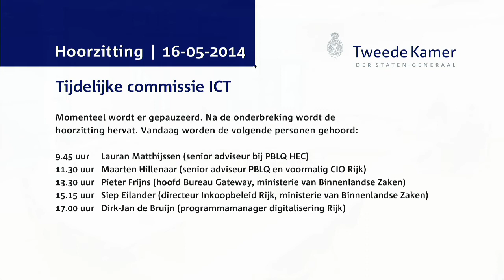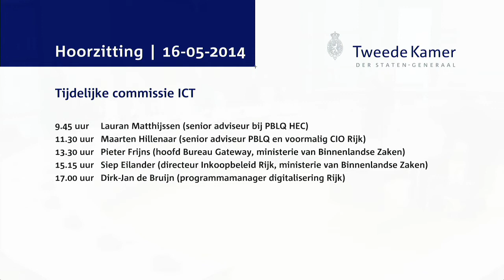Commissie ICT - Hoorzitting Dag 3 - Dirk-Jan de Bruijn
Dirk-Jan de Bruijn (programmamanager digitalisering Rijk)